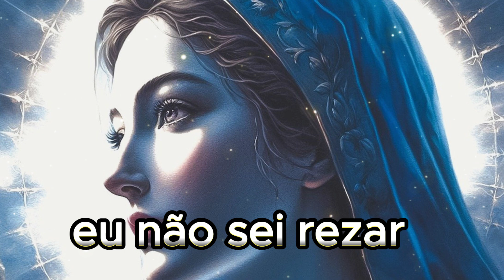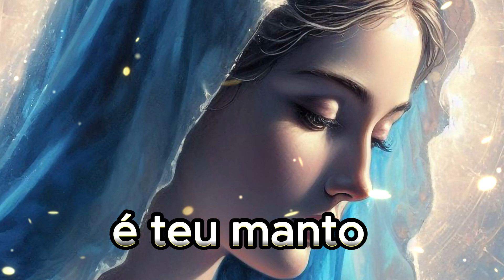ORAÇÃO DA VIRGEM MARIA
MINHA MÃEZINHA !

bendito é o fruto do vosso ventre, Jesus.
agora e na hora da nossa morte.
Amém.